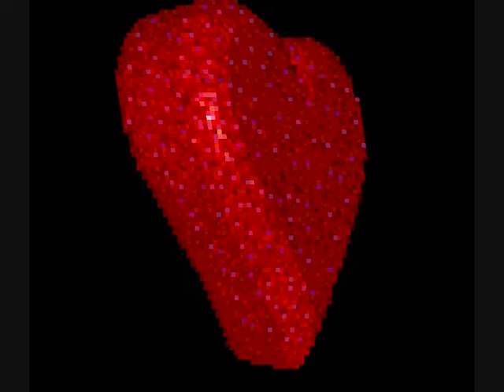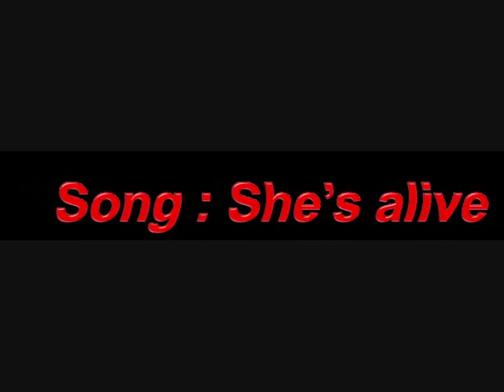Art for life Chtitefleur Micheline